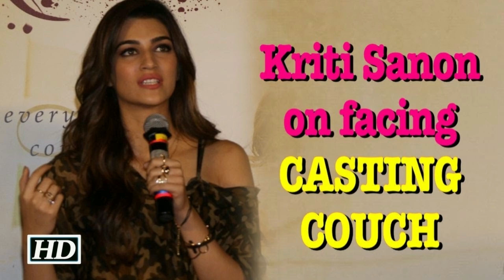Actress SAMEERA REDDY Bold Statement | அந்த ஹீரோ என்னை !? | Latest Interview | Sameera Latest Video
Actress SAMEERA REDDY Bold Statement | அந்த ஹீரோ என்னை !? | Latest Interview | Sameera Latest Video | Sameera Reddy Latest Interview | Sameera Reddy Live | Tamil Actress | Tamil Cinema News